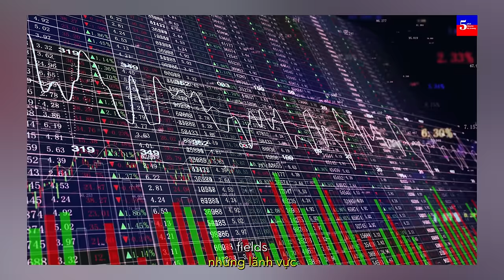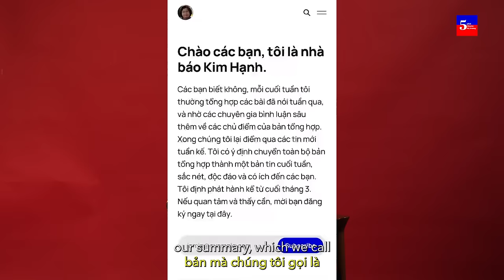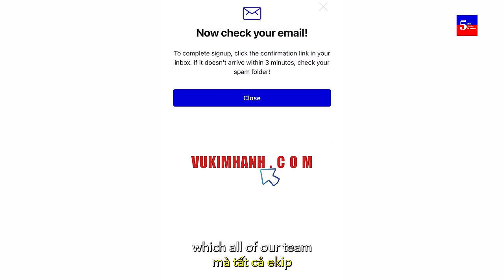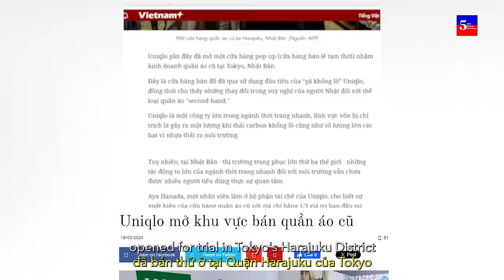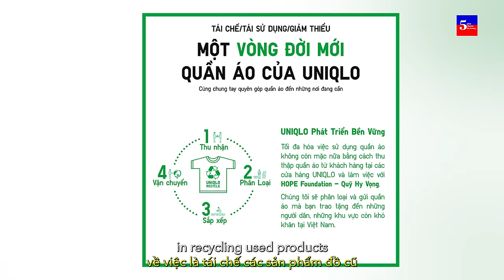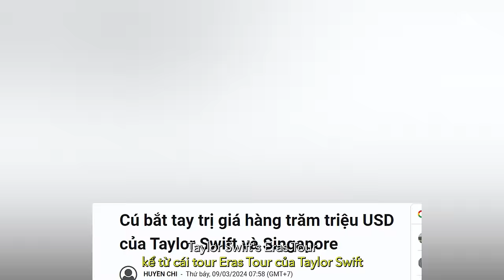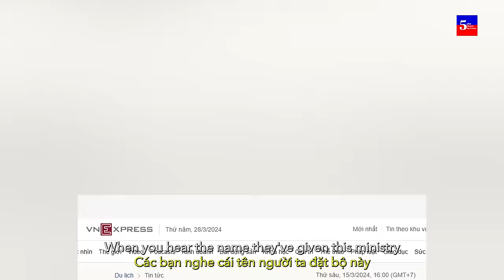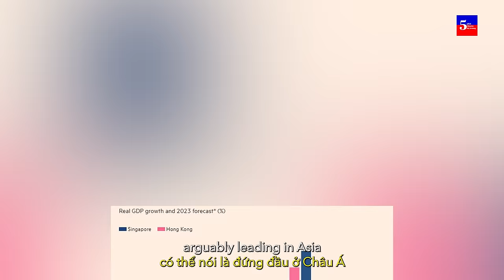Ra mắt “Bản tin tổng hợp hàng tuần” của nhà báo Vũ Kim Hạnh | 5 phút Chuyện Thị Trường | Tuần 70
Trang thông tin chính thức của nhà báo Vũ Kim Hạnh tại
Tổng hợp thông tin thị trường mới nhất tuần này với sự dẫn dắt và phân tích của nhà báo kỳ cựu Vũ Kim Hạnh - Chủ Tịch Hội Doanh Nghiệp Hàng Việt Nam Chất Lượng Cao. Chương trình được mang đến bởi Maybe - Nền tảng khai phóng những tiềm năng.
00:00 Intro
01:00 - Chuyện về dự án “Bản tin tổng hợp hàng tuần” của nhà báo Vũ Kim Hạnh
Chương trình "5 phút chuyện thị trường" đã phát hành được hơn 250 video với nhiều chủ đề và câu chuyện khác nhau, đặc biệt nhận được rất nhiều sự quý mến từ khán giả. Cho nên, đội ngũ thực hiện chương trình đã tiếp tục đưa đến một dự án

 mới “Newsletter - Bản tin tổng hợp tuần”. Đây sẽ là nơi tổng hợp lại các câu chuyện tuần nổi bật. Đáng chú ý, bản tin sẽ có thêm phần bình luận, phân tích sâu của các các chuyên gia về các chủ điểm. Đồng thời sẽ là nơi điểm qua các tin mới tuần kế. Bản tin được phát định kỳ vào sáng chủ nhật hàng tuần. Dự án mới này hứa hẹn sẽ mang đến những thông tin sắc nét, độc đáo và có ích cho khán giả. Bên cạnh đó, khán giả vẫn có thể gửi phản hồi lại cho chương trình về góc nhìn cá nhân nhằm mang đến sự tương tác, trao đổi tích cực về các vấn đề thị trường. Chúng tôi rất mong được sự ủng hộ của các bạn.
04:30 - Chuyện về chiến dịch tái chế mới của UNIQLO
Được biết đến là thương hiệu thời trang tối giản của Nhật Bản, Uniqlo nổi tiếng với màu sắc thương hiệu thanh thoát và kiểu dáng thời thượng. Vào tháng 10/2023, cửa hàng đầu tiên của Uniqlo tại Harajuku, Tokyo đã bán thử áo quần tái chế với giá chỉ 1/3 giá sản phẩm mới. Uniqlo có tiểu sử lâu đời trong việc thu gom đồ cũ, từ tháng 8/2012 đến nay, thương hiệu này đã thu gom tái chế được 50 triệu mặt hàng và mang tặng cho những người dân nghèo ở 80 quốc gia trên thế giới. Có thể thấy đây là một cách làm hiệu quả của Uniqlo trong việc bảo vệ môi trường và phát triển bền vững theo kinh tế tuần hoàn.
08:56 - Chuyện về bước đi của Singapore sau thành công của Eras Tour
The Eras Tour của Taylor Swift tại Singapore diễn ra trong 6 đêm đã mang về nguồn lợi nhuận khổng lồ. Đầu tháng 3 Bộ trưởng Du lịch và Kinh tế Sáng tạo của Indonesia đã đến thăm và bàn với Chính phủ Singapore về chương trình hợp tác sau thành công rực rỡ của sự kiện Taylor Swift. Indonesia vốn có thương hiệu về chương trình hòa nhạc lớn We The Fest, trong khi Singapore đang đầu tư nâng cấp hệ thống các viện bảo tàng, phòng triển lãm, điểm biểu diễn nghệ thuật. Cú bắt tay giữa hai ông lớn có thể được xem là cuộc chạy đua của sự phát triển kinh doanh văn hóa hay quyền lực mềm của mỗi quốc gia.